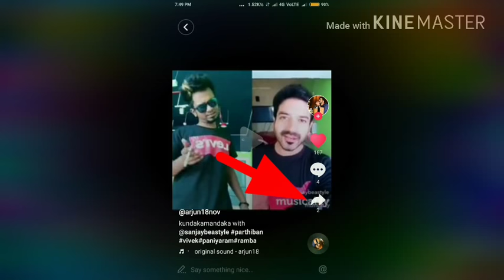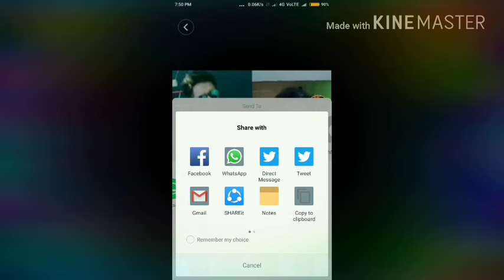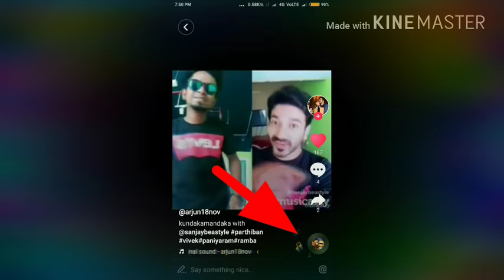How to join video with friends on music.ly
full tutorial https://

youtu.be/0wll1N6cqDE